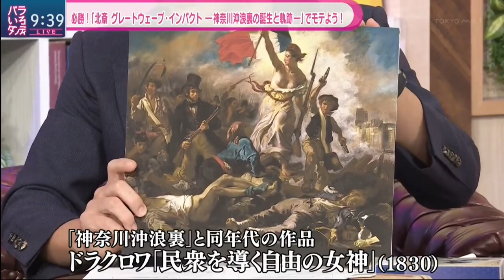北斎「グレートウェーブ・インパクト」 バラいろダンディ 中島健太 2024年7月23日⑦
No.7
　・中島健太のモテる美術館
　　北斎「グレートウェーブ・インパクト」
　　　　神奈川沖浪裏の誕生と軌跡